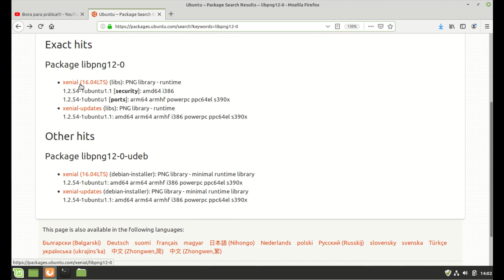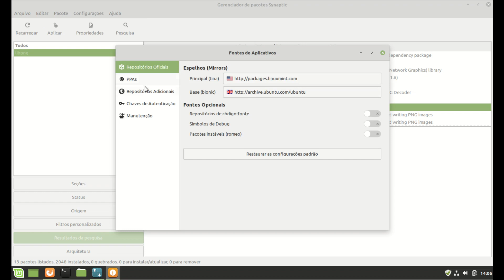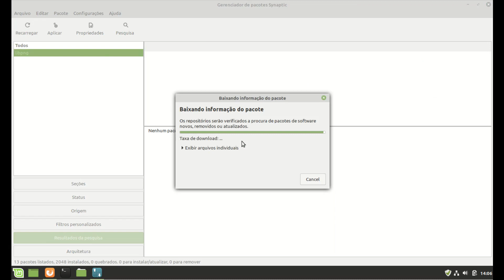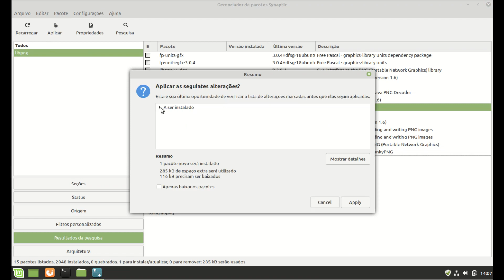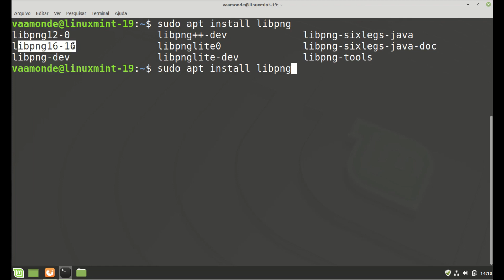🔴 COMO resolver a FALHA de DEPENDÊNCIA da LIBPNG12-0 no Linux Mint 19.2 Tina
🚨Cursos Grátis e Completos com direito a Certificado de Conclusão só no

Vídeo mostrando os procedimentos básicos para instalar a biblioteca Libpng12-0 (libpng12.so.0) no Linux Mint 19.2 Tina (esses procedimentos funciona perfeitamente nas versão 19 Tara e 19.1 Tessa).

O Libpng é a biblioteca de referência oficial dos Gráficos Portáteis de Rede (Portable Network Graphics PNG - originalmente chamada de pnglib). É uma biblioteca independente da plataforma e que contém funções C para manipular imagens PNG. Essa biblioteca suporta quase todos os recursos do PNG, ela é extensível e tem sido amplamente utilizada e testada por mais de 23 anos. A libpng depende do zlib para rotinas de compactação e descompactação de dados.

A partir de 2017, as versões mais recentes nas ramificações são as 1.6.x e 1.5.x essas versões foram consideradas versões de lançamento, enquanto as versões 1.4.x, 1.2.x e 1.0.x foram consideradas como versões legadas, obtendo apenas correções de segurança.

Por esse motivo, a Canonical reponsavél pela distribuição Ubuntu, a partir da versão 18.04.x não tem mais suporte em seus repositórios para a versão 1.2, mantendo apenas a versão 1.6, mais infelizmente, vários aplicativos ainda não atualizaram sua dependência da Libpng para versão mais nova (Exemplo: Cisco Packet Tracer, versões antigas do WPS Office, entre outros software).

No site oficial do Ubuntu, podemos ver que a versão do Libpng12-0 está disponível somente na versão do 16.04.x codinome Xenial, como o Mint e uam derivação da versão 18.04.x codinome Bionic, ele só tem a versão 1.6.